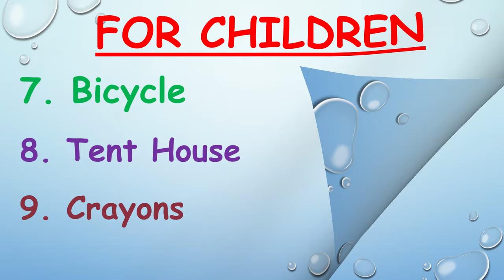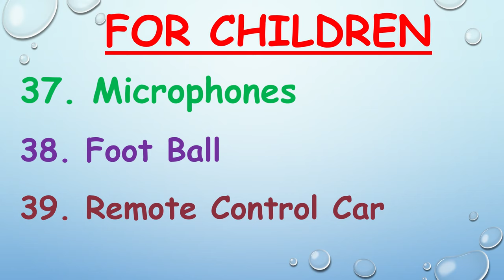Children's Day Gift Idea | 39 Best Gift Idea For Children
Children's Day Gift Idea
39 Best Gift Idea For Children
Gift Idea for Children's Day
Gift Idea